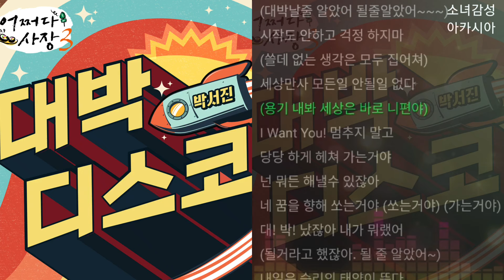박서진 - 대박디스코 어쩌다 사장3 OST